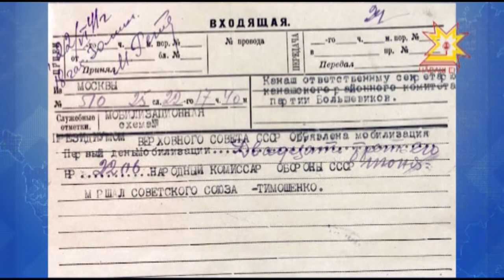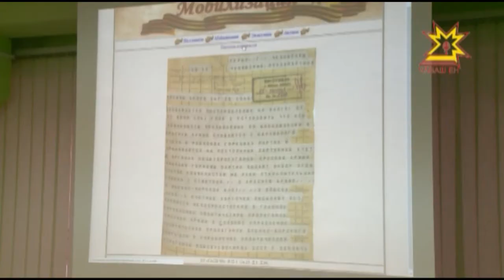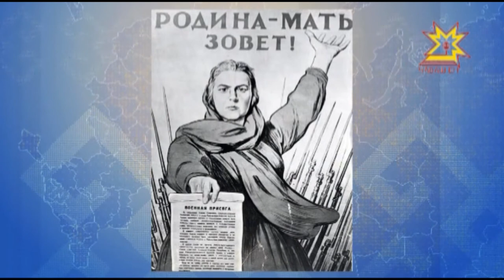Какими были первые дни войны в Чувашии и как жители глубокого тыла помогали фронту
Какими были первые дни войны в Чувашии и  как жители глубокого тыла помогали фронту? В государственном архиве современной истории Чувашии открылась виртуальная выставка «Трудные дороги Победы». О событиях и подвигах тех лет в нашем материале